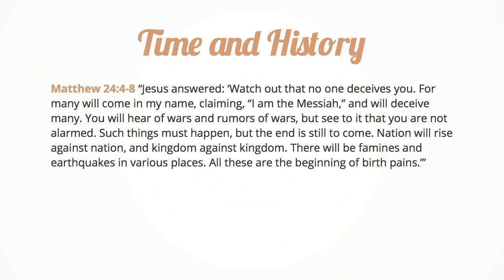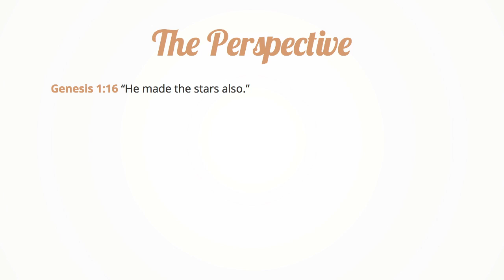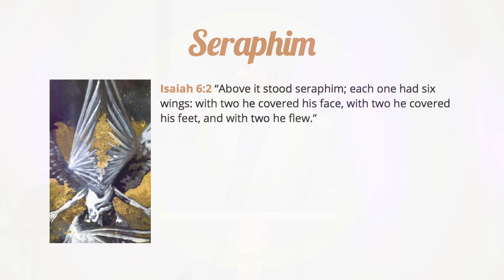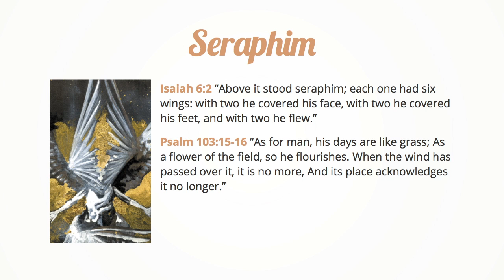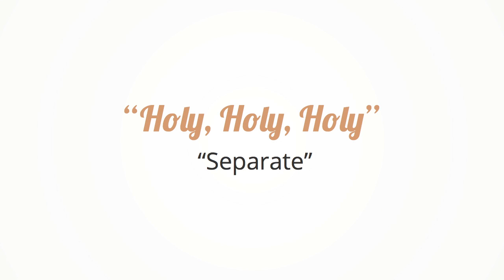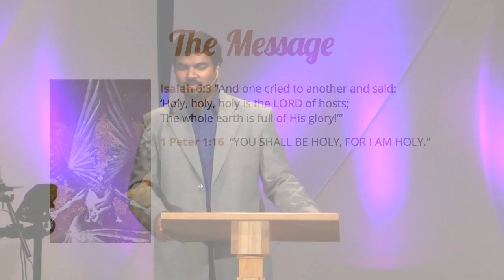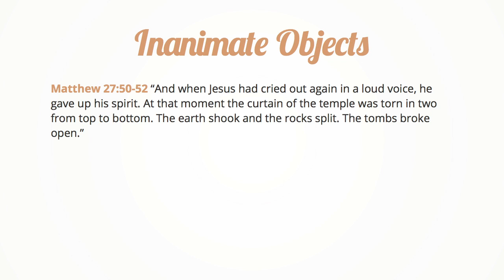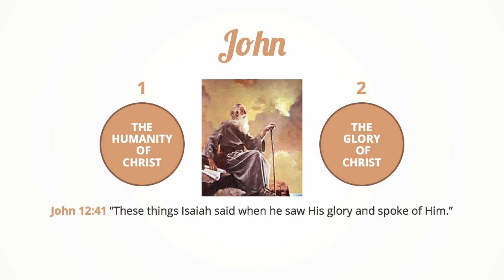Encountering God, Pastor Kamal Sampara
Message: "Encountering God"